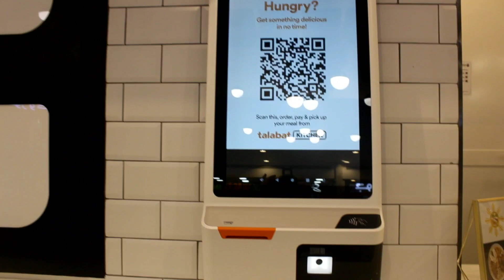Lezzz Goooo mga Master! Eat-Za-Wrap